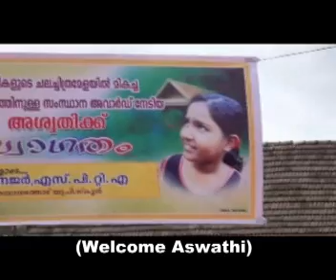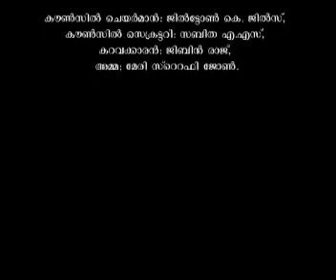First short film By Kalika AMBAYATHODE U P School "uniikury"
This is our first attempt. Provision Protection and participation are the objectives of making this film.